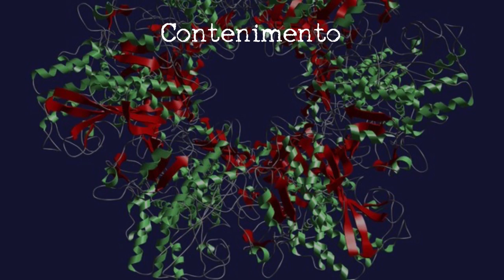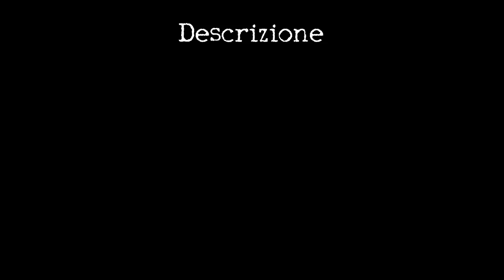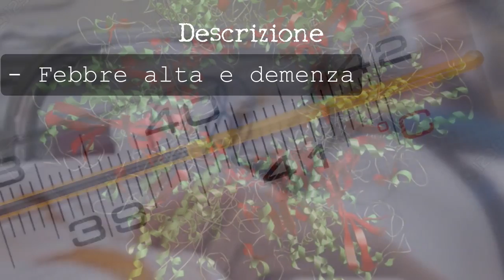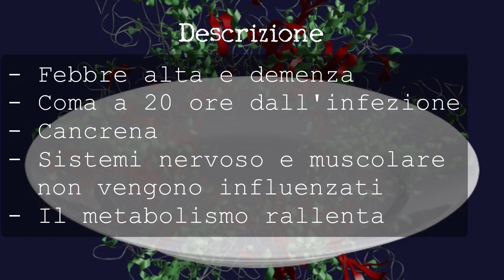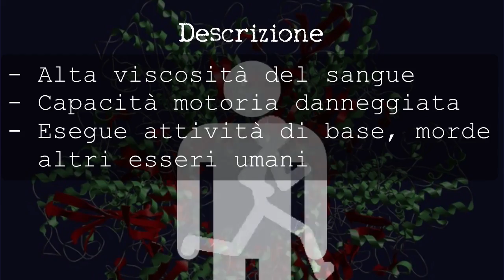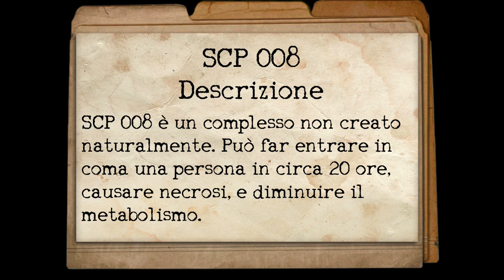SCP-008 ITA - Piaga Zombie